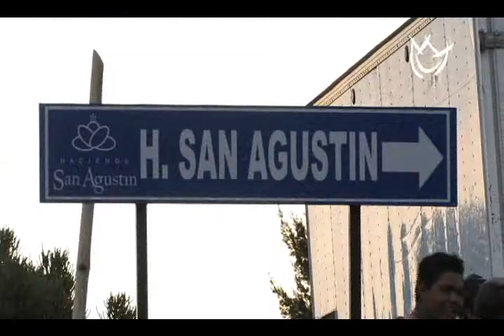Elizabeth Álvarez y Jorge Salinas ¡sí que sí!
Jorge Salinas y Elizabeth Alvarez contrajeron matrimonio civil en la Hacienda de San Agustín, en Atlixco, Puebla, donde se conocieron hace más de tres años cuando grabaron juntos "Fuego en la Sangre". La neumonía que mantuvo en días pasados hospitalizado al actor no fue suficiente para impedirle dar el sí. "Ya me había salido del hospital para cumpir con compromisos de trabajo ¿cómo no voy a salirme para cumplir con el amor que le tengo?", compartió